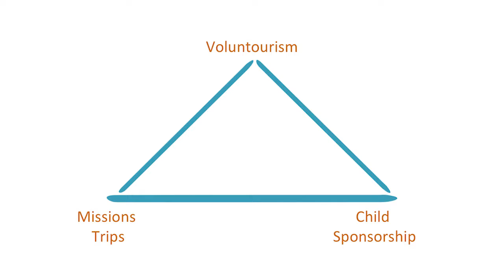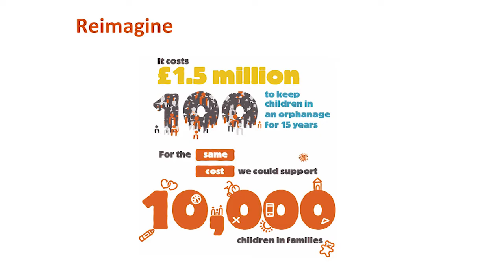Lucy Buck at BIF2018: Lifesaving Care for Every Child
Founder and CEO of the Children's Foundation centered in Uganda, Lucy and her team are on a mission to ensure that every child there receives short-term life-saving care, trace their extended families and reunite them, the idea behind the foundation to create a worldwide community to give love, time and money to change the system.